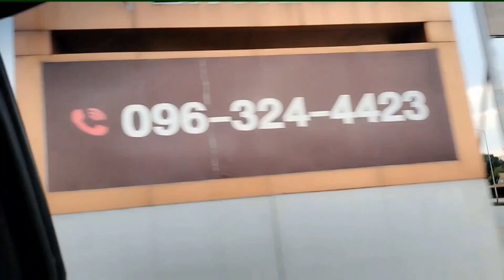Strolling Verona Tublan#strolling